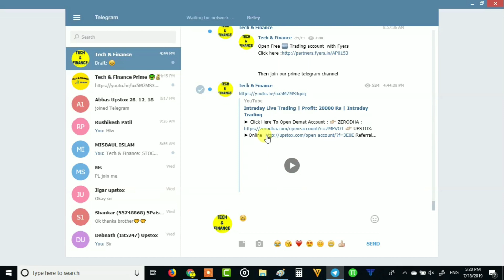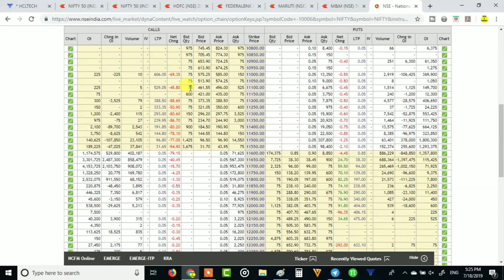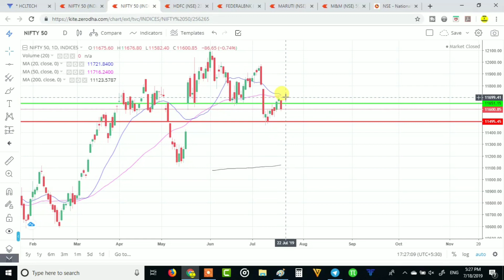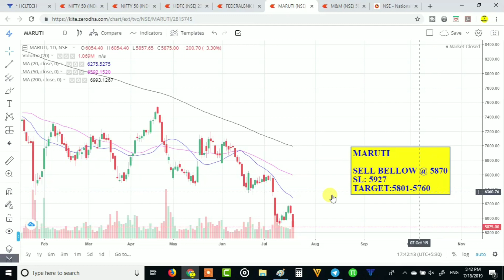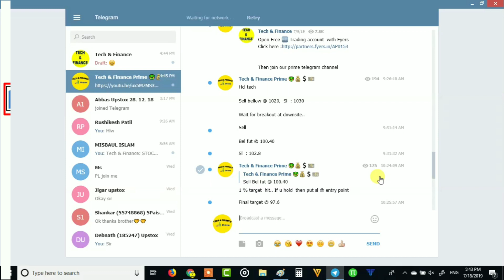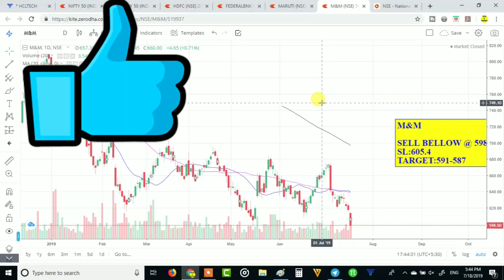4 Stocks For tomorrow (19 July 2019) | Intraday stock tips